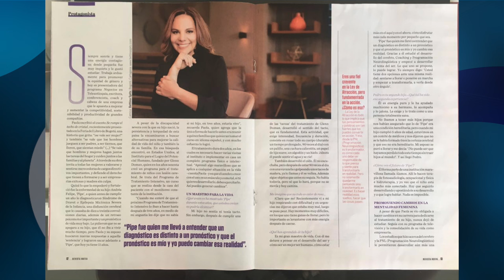fue portada y artículo central de la Revista NUEVA - [Negocios en Tm] ®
Nuestra presentadora Paola Rueda López (@PaolaRuedaLopez), recientemente fue portada y tuvo un artículo central en la Revista NUEVA, que tiene circulación en los principales diarios de Colombia.

Paola es Coach y conferencista. Es empresaria y Periodista Colombiana. Estudio Comunicación Social, se Especializó en Mercadeo con Mención de Honor y en Gerencia, CON un Executive MBA.